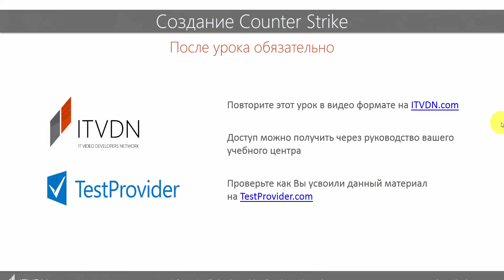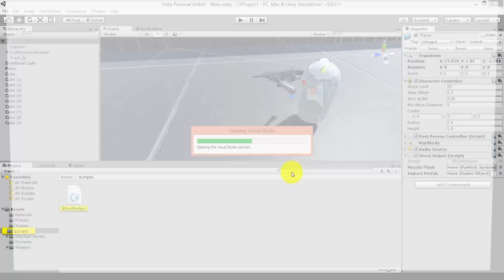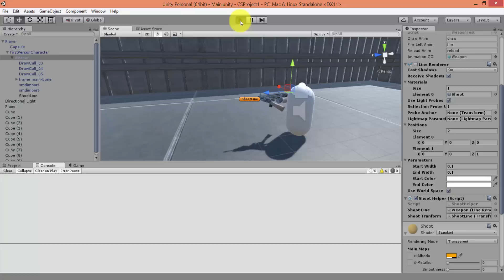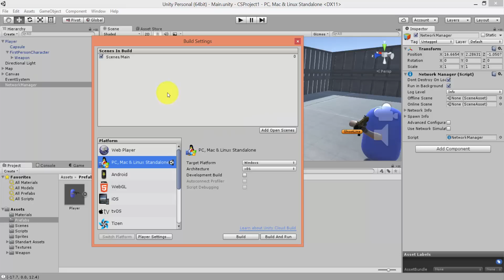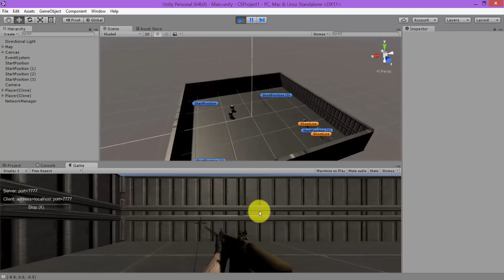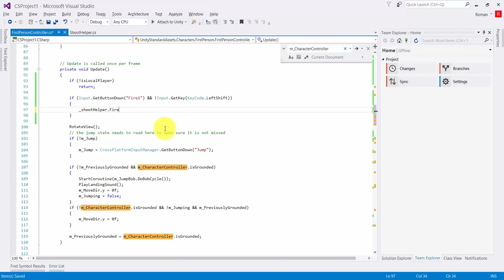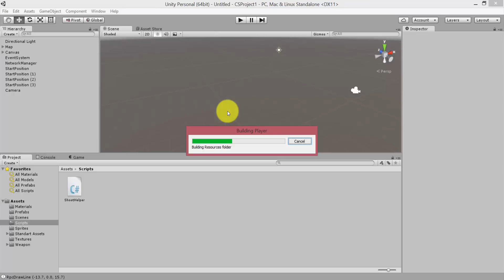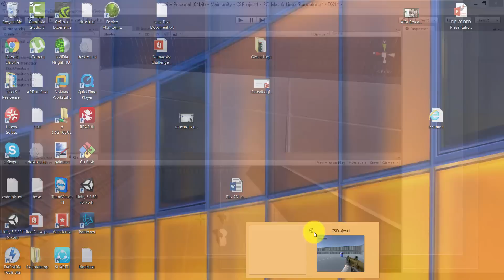Создание Counter Strike. Сетевой FPS shooter на Unity3D.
В этом видео показаны основные моменты создания 3D шутера на Unity3D. Каким образом синхронизировать выстрелы и попадание пуль во врагов и как реализовать движение игрока. Если повторить все, что показано в видео, можно смело создавать свой Counter Strike.

00:00 Вступление
00:33 О чем данный видеоролик?
1:13 Обзор подготовленных материалов
2:03 Начало работы. Создание сцены
8:35 Создание персонажей и оружия
11:57 Реализация выстрела
30:05 Добавление прицела
32:42 Добавление сетевого режима
50:02 Добавление синхронизации игроков
55:30 Реализация выстрелов
1:10:17 Реализация проверки попаданий и анимация ранений